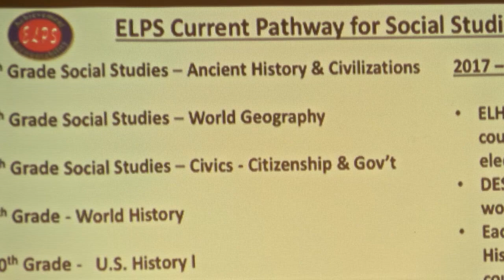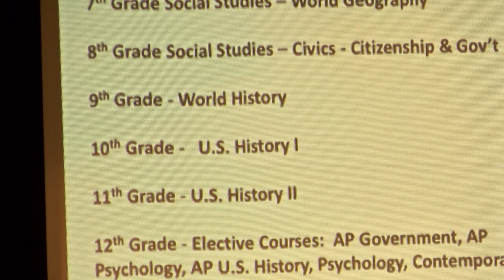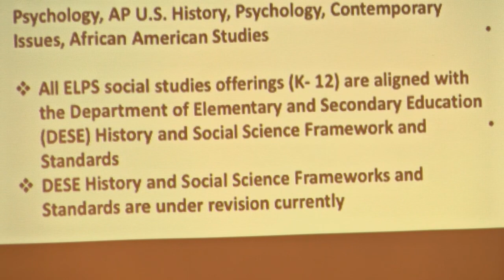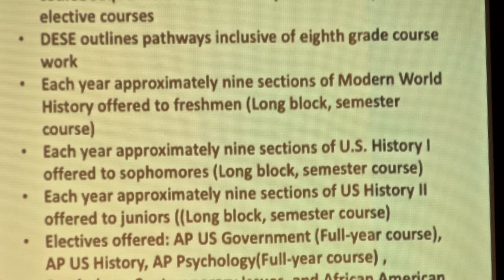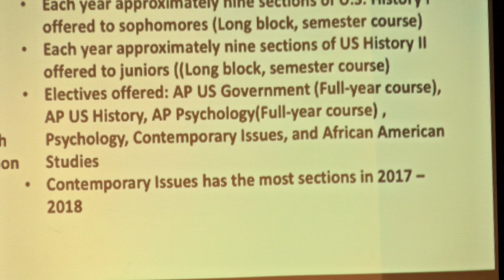School Committee Public Hearing, Oct 16, 2017